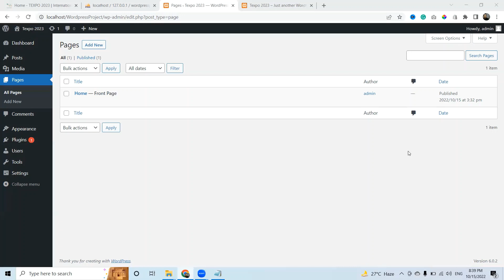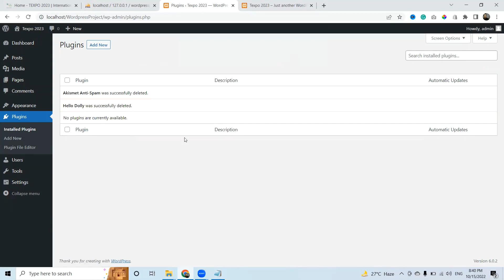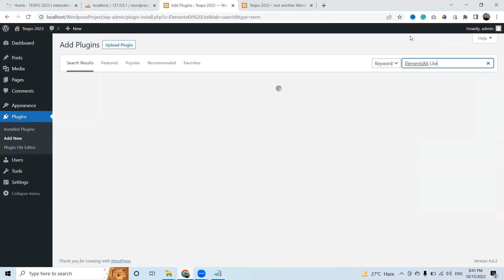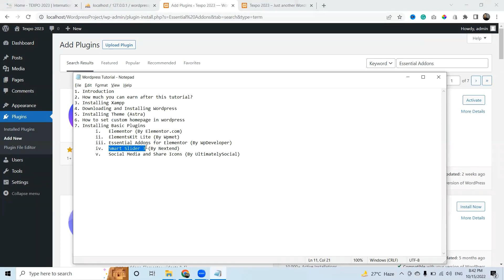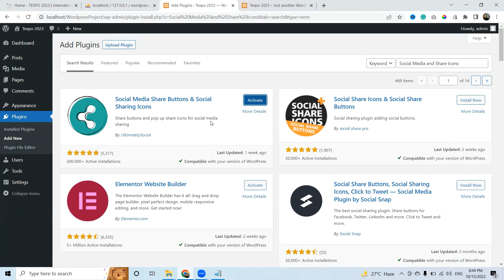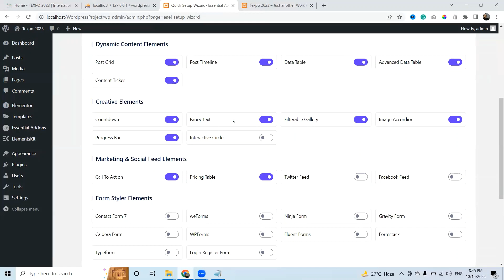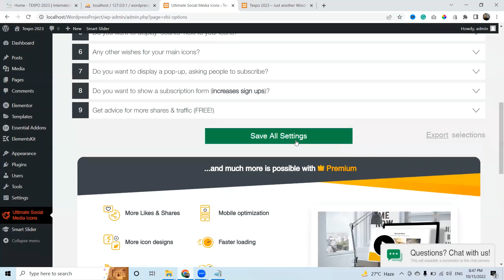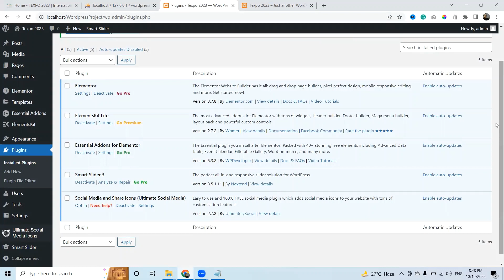WordPress 5 Best Plugins - WordPress Tutorial for Beginners in Urdu [2022 - Latest]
In this video, we will explore WordPress's 5 Best Plugins, configure them, and install them on our website.
This video is part of the series "WordPress Tutorial for Beginners in Urdu".

Following are the names of the 5 Plugins which I like the most and use.
1.   Elementor (By Elementor.com)
2.  ElementsKit Lite (By Wpmet)
3. Essential Addons for Elementor (By WpDeveloper)
4.  Smart Slider 3 (By Nextend)
5. Social Media and Share Icons (By UltimatelySocial)

👉 Complete Play List URLs:

WordPress Tutorial for Beginners in Urdu!